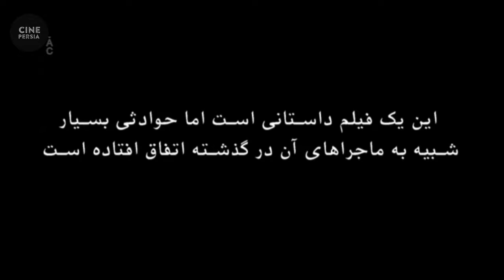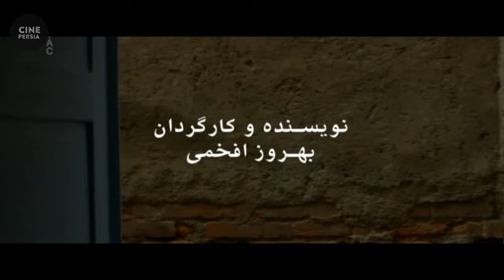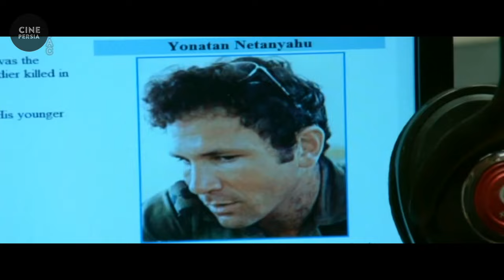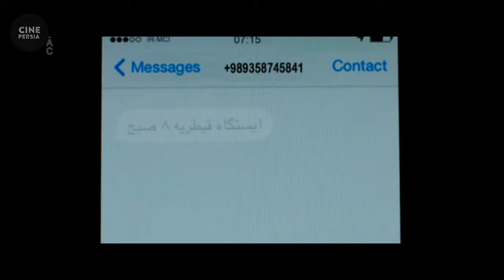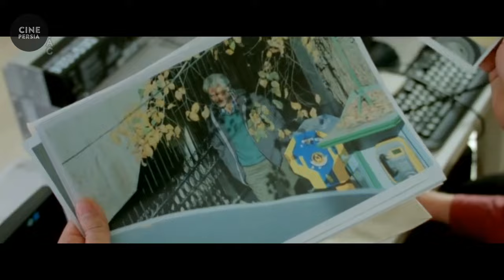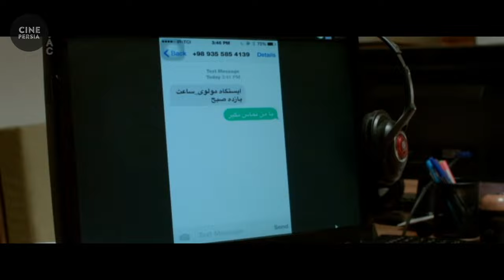🎬 Film Irani Roobah | فیلم ایرانی روباه | با بازی حمید گودرزی و مرجان شیرمحمدی 🎬